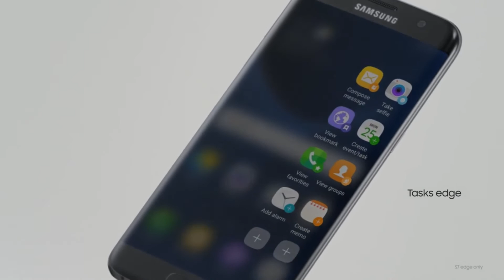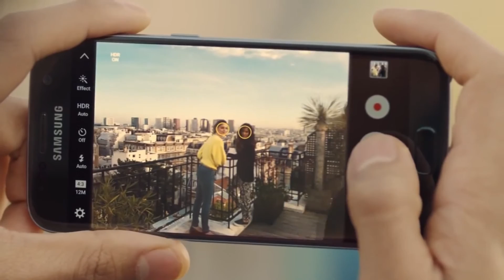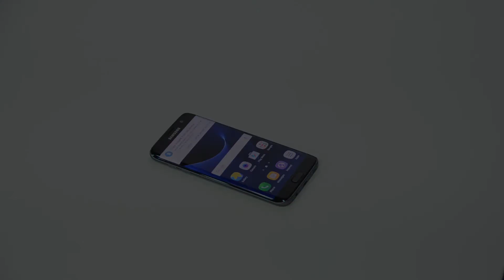العرض التفصيلي لهاتف سامسونج جالكسي إس 7 إيدج (Samsung Galaxy S7 edge)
تعرفوا على مواصفات هاتف سامسونج جالكسي إس 7 إيدج (Samsung Galaxy S7 edge)
والمزيد على موقع القيادي